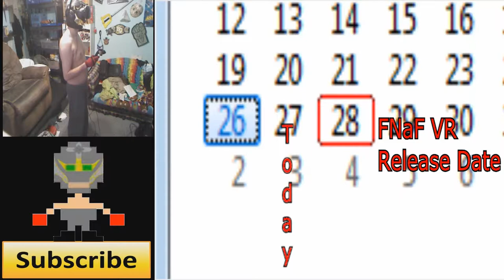(Whoops) Hanuted Horror Hour Episode 16: Vive Nights At Freddy's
So RageBad is a big dumb dummy and misread the release date of FNaF VR so he plays a really well made FNaF fan made vive game "Vive Nights At Freddy's"

YouTube.Com Privacy